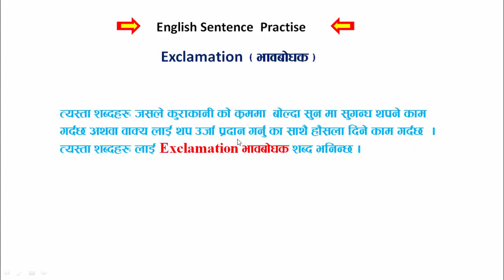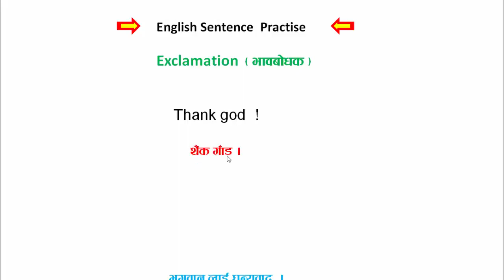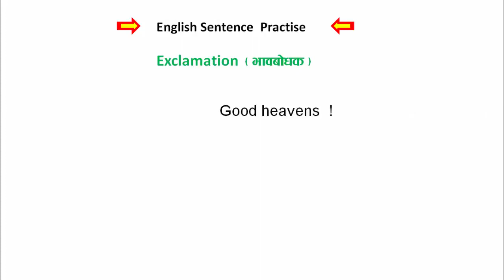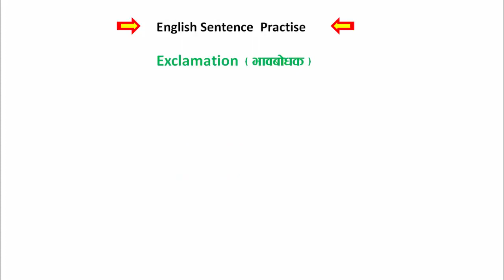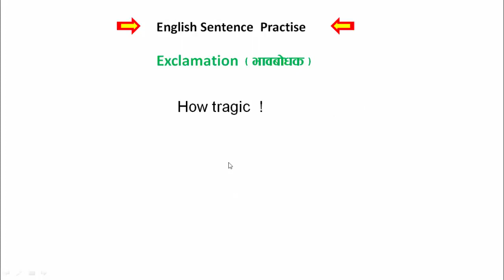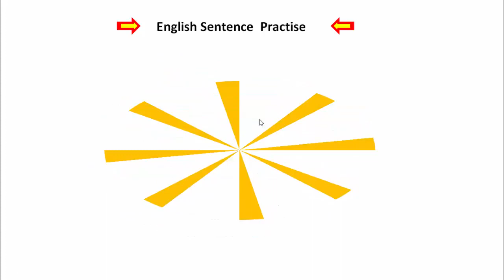Exclamation ( भावबाेधक ) शबदहरु बारे जानकारी ।।।